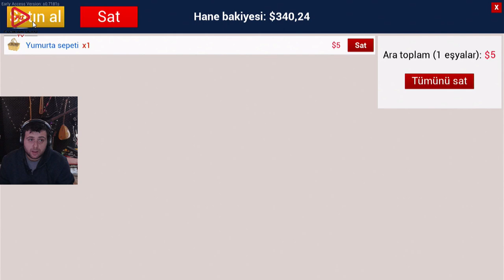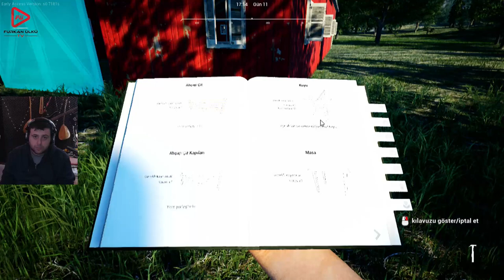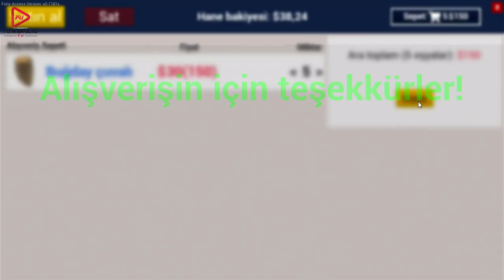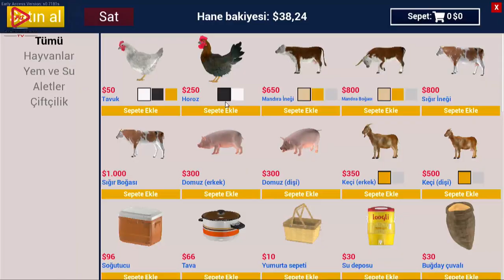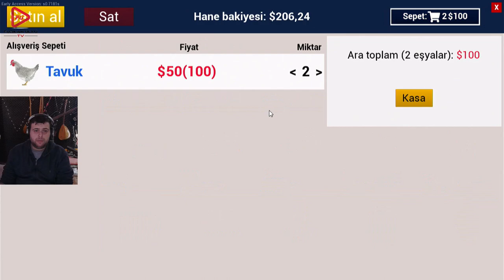AHIR İNŞAATI TAMAMDIR (RANCH SİMULATOR) BÖLÜM 6